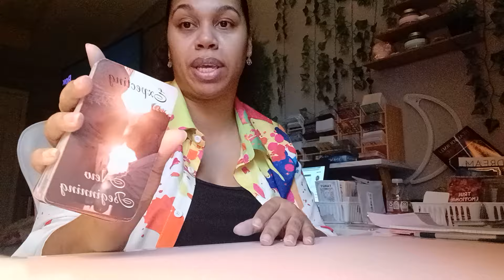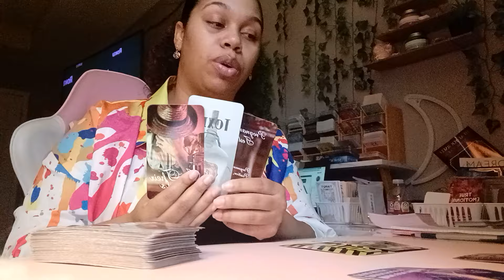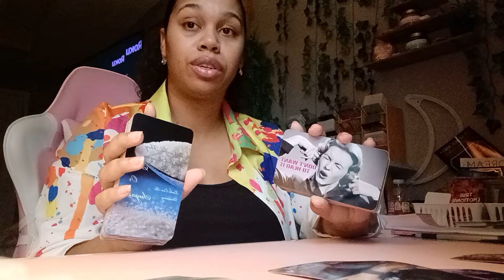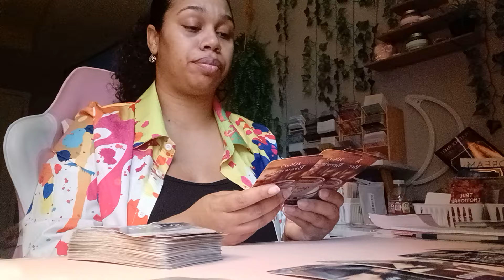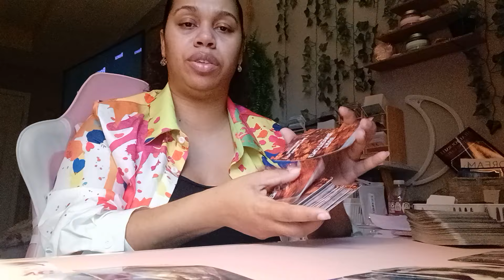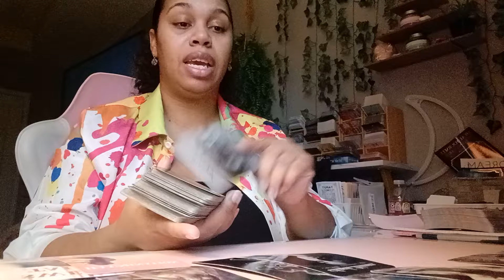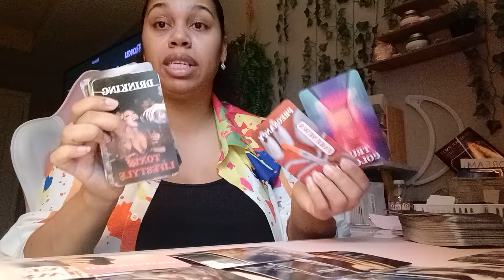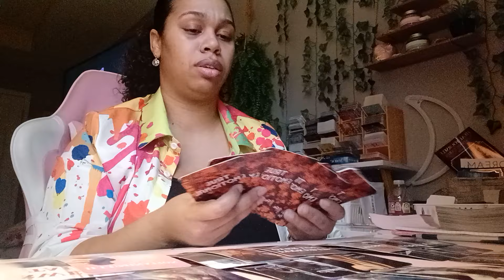This spiritual warfare that was sent towards you only backfired!